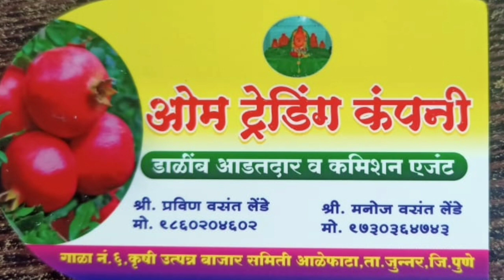Live डाळींब लीलाव आळेफाटा पहा काय भाव दि. 24/07/2022